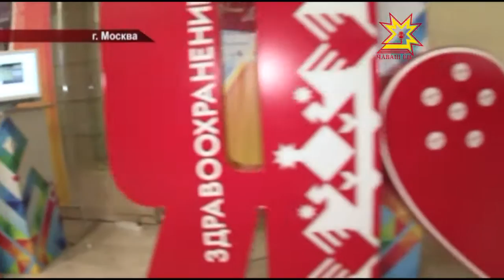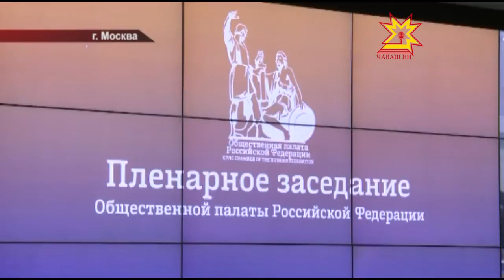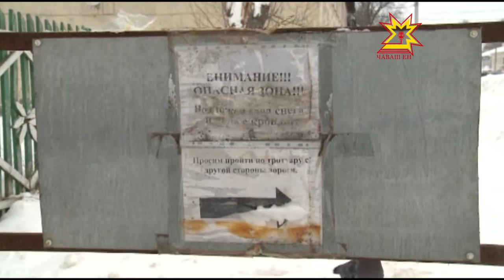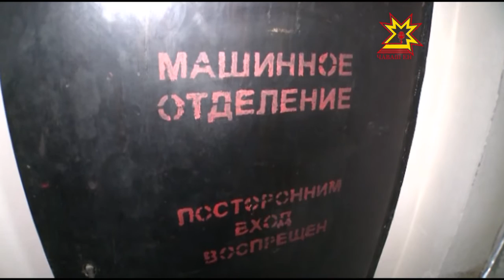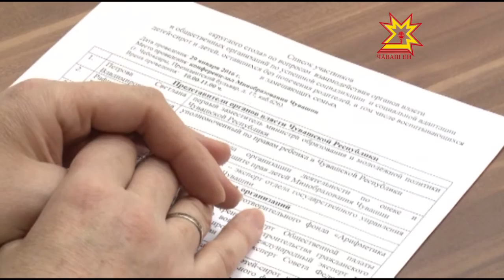Республика 29 01 2016 на русском языке Вечерний выпуск